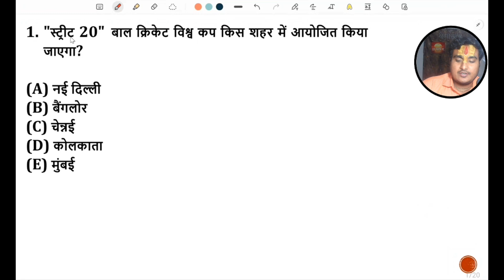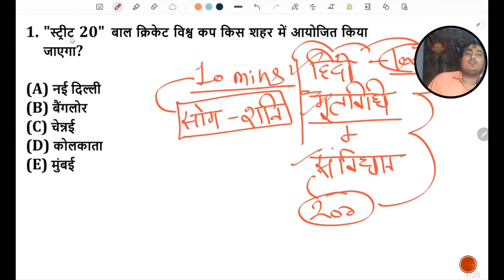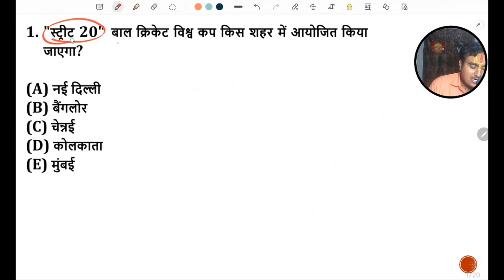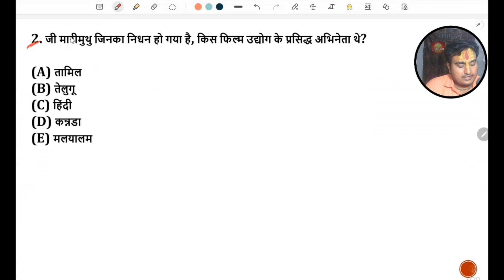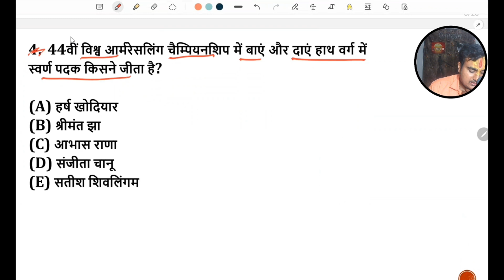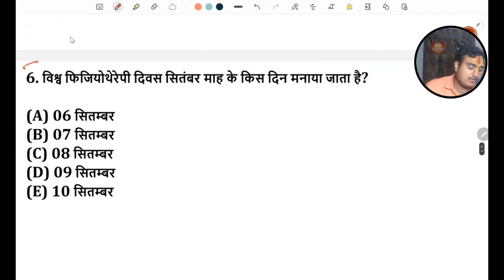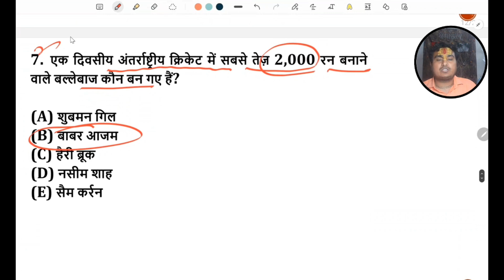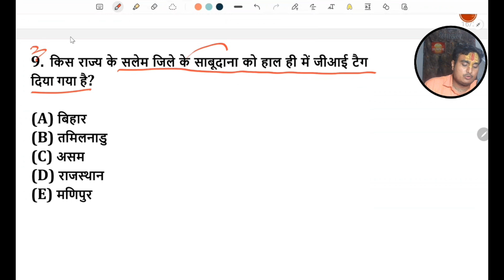11 September 2023 Daily Current | Current Affairs Today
Daily Current Affairs By Ram Sir | Current Affairs